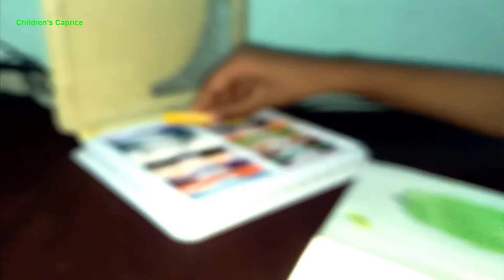Color Pencil Review/Childrens Color Pencil/Best Colored Pencil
Color Pencil Review/Children's Color Pencil/Best Colored Pencil
children best color pencil. children's  this pencil easily drawing, art etc and necessary work. Also this pencil Box very nice and likely, Over all, color pencil review is a very nice.